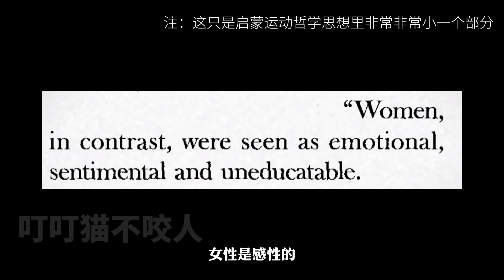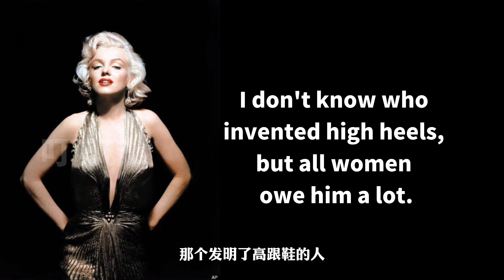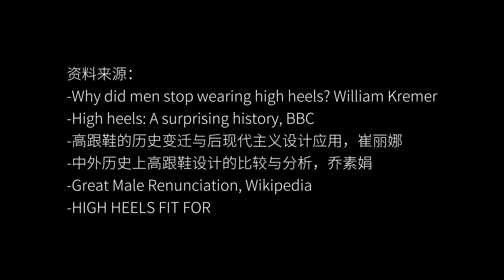高跟鞋曾經是男人專屬？為什麼啟蒙運動後男人穿高跟鞋會被視作娘炮行為？【叮叮貓不咬人】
高跟鞋曾經是貴族的潮流，男性穿上它就能立馬變身時尚icon，路易十四還曾頒布法令：只有宮廷成員才有資格穿紅底高跟鞋。但是在英國啟蒙運動後，高跟鞋卻變成了娘炮的代名詞，高跟鞋從男性專屬到女性象徵，都經歷了什麼？

😸Hello~大家好，這裡是好故事我都幫你盯的叮叮貓😻